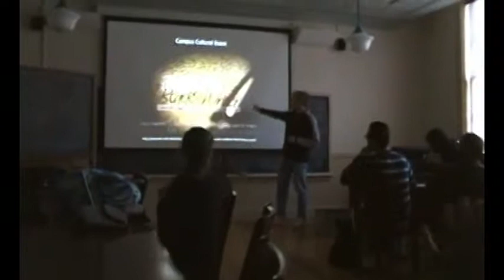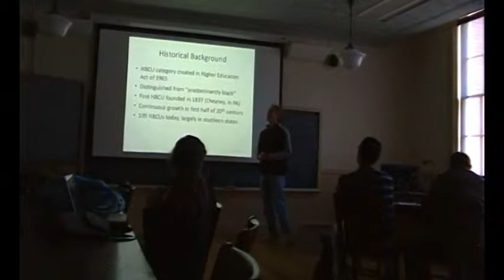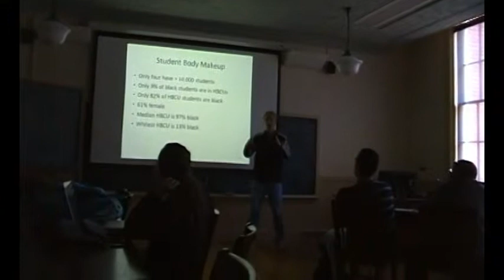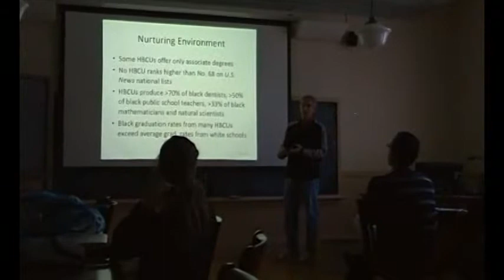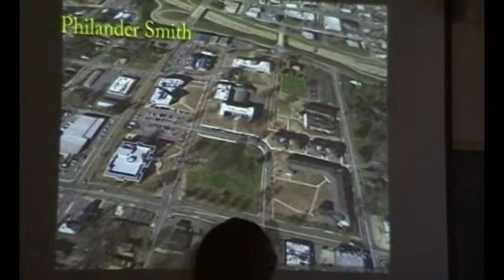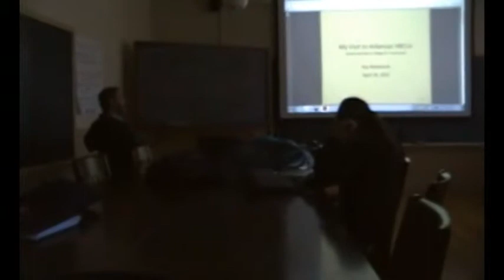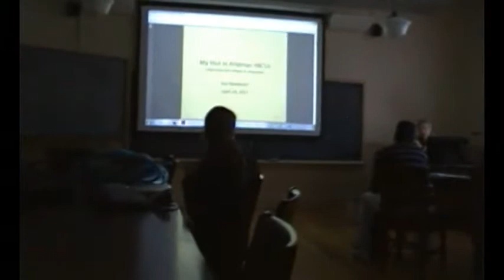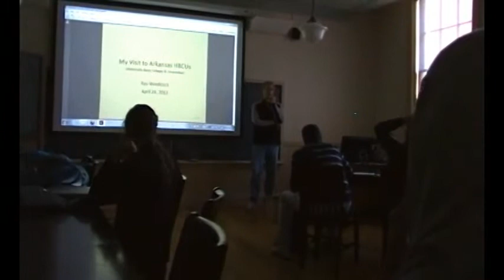My Presentation of AR HBCU Tour to 'Teach Other Cultures' Class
I present the video I assembled regarding my visits to Historically Black Colleges and Universities (HBCUs) in Arkansas For some of my classmates' presentations in this same assignment,